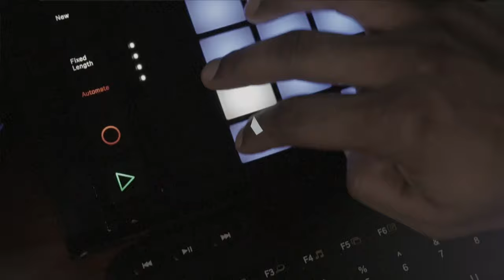Get Pro Vocals with These Microphones in the $1000 to $2000 Range. They are all Worth it!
I had an amazing but challenging time testing all of these mics. I think this video can help anyone who wants to upgrade their mic in the price range between 1k and 2k. Sure there are plenty of other mics in this range but these are the ones I was most interested in. Hopefully this video can bring you some value and help you out during your mic hunt. Everything is being ran through a Neve 5211 into the Apollo X4. What microphone is your favorite?

Thanks for coming through and spending some of your valuable attention with me. It's crazy you picked my video out of all of the videos on Youtube.

I am a music producer, songwriter, artist, and filmmaker, based in Atlanta. I offer creative consulting, music production, songwriting, and visual production for artists here and all over the world.

DAWS

MUSIC EQUIPMENT